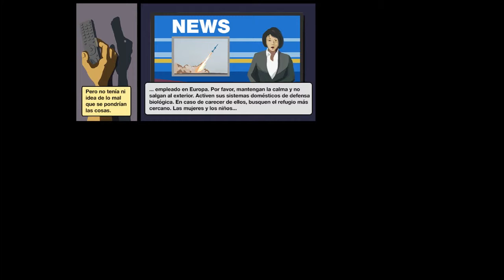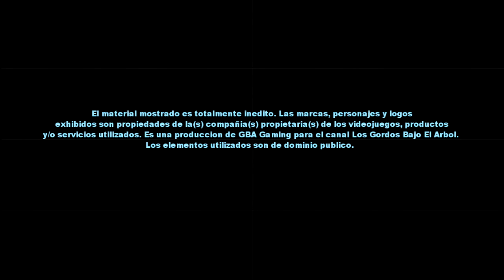SKYHILL GAME (Español Latino): De Nada Sirve El Dinero Si Diosito No Te Hizo Guapo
Este juego que apenas saldrá el 6 de octubre, aquí le damos un revisado y vemos que tal rinde.

Juego corrido en:
Intel i5 a 2.4Ghz
Nvidia Geforce 840M
8GB de RAM
Un bloque de hielo